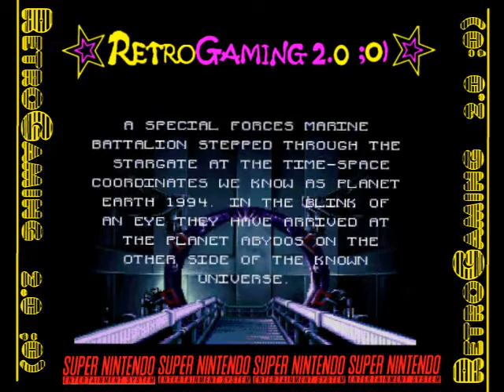Stargate (Super Nintendo).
Stargate
RétroGaming 2.0 ;0) Vous présente "Stargate"est un jeu de plateforme d'action sur SNES et Genesis et un jeu de puzzle sur les plateformes Game Boy et Game Gear. Toutes les versions du jeu ont été développées par Probe Entertainment et publiées par Acclaim Entertainment.

Version Super Nintendo et Genesis
Dans ce jeu de plates-formes de tir à défilement latéral, le joueur contrôle le colonel O'Neil alors qu'il tente de localiser et de sauver son équipe et de trouver la bombe nucléaire manquante que son équipe a apportée à travers la porte des étoiles pour la sceller de l'autre extrémité en cas d'urgence.

O'Neil peut viser sa mitrailleuse dans un certain nombre de directions pour vaincre ses ennemis et dispose d'un approvisionnement limité en grenades. Le jeu est linéaire, mais il y a des zones cachées que le joueur peut trouver en recherchant chaque niveau.

Version Game Boy et Game Gear
La version portable de Stargate est un jeu de puzzle plus abstrait qui consiste à placer des hiéroglyphes dans des piles à l'intérieur d'un tunnel cylindrique qui est superficiellement similaire à Tempest. Lorsqu'une série de trois icônes correspondantes est placée de manière à se toucher horizontalement, diagonalement ou verticalement, elles sont supprimées et leur symbole associé est grisé en haut. Les sept symboles doivent être grisés pour terminer le niveau.

L'histoire du jeu implique le Dr Daniel Jackson et Ra se disputant un groupe de Stargates, déchiffrant le code de chaque Stargate avant que l'autre ne le puisse.

Nom : Stargate
Première sortie : 1994
Plateforme (s) : Game Boy / Game Gear / Genesis / Super Nintendo Entertainment System
Développeur (s) : Probe Entertainment / Torus Games Pty. Ltd.
Éditeur (s) : Acclaim Entertainment, Inc.
Genre (s) : Jeu de tir / Puzzle / Plateforme
Thème (s) : Sci-Fi
Franchise (s) : Stargate
Aliase (s) : X